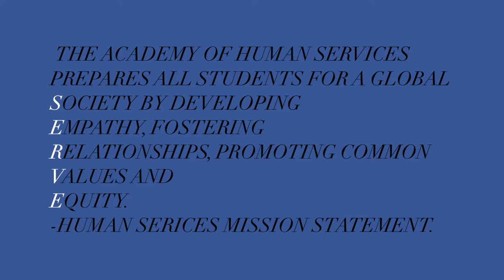Shakopee High School Human Services Academy Promotional Video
Created by Paige Arnold, Dan Beers, Chloe Gilmour, Maxi Haffie, Andrea Rodriguez Chirinos, and Jonny Schieffer.